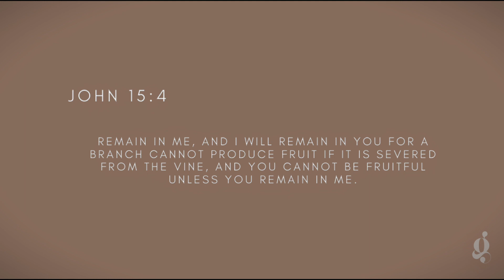BREATHE (This is the Air I Breathe) | Piano Cover by Gershon Rebong [with lyrics]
This Piano Cover is made if you want to be Relaxed or Calmed, can be use for your Quiet Time (Devotion, Prayer, etc.). Sharing the talent God has given me to inspire others. Thank You and God Bless You!

Btw, If you wish to support my Music, You are welcome to Send Super Thanks. Thank you so much! 🙏😇

Gershon Rebong